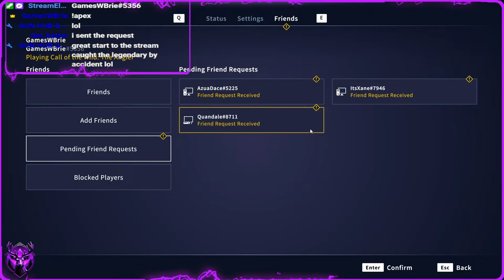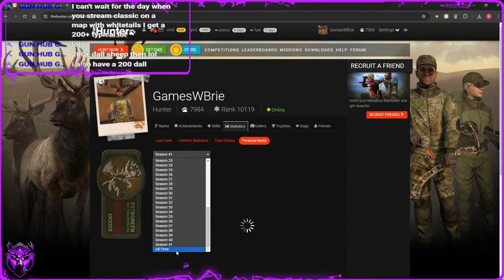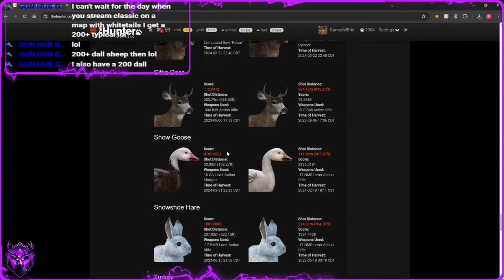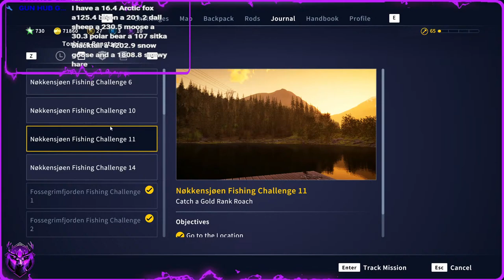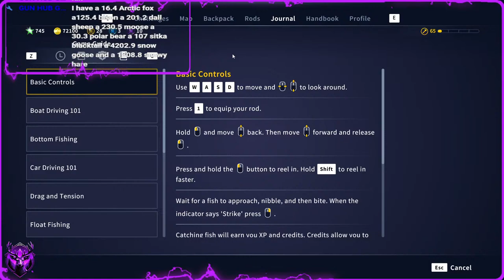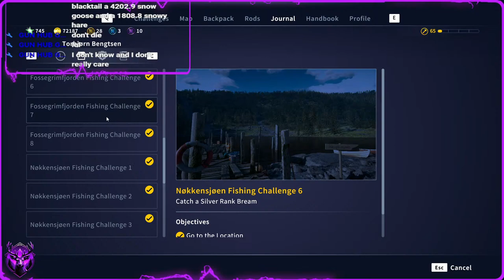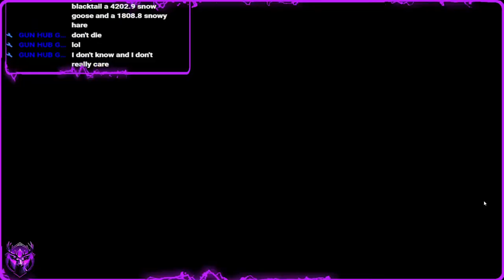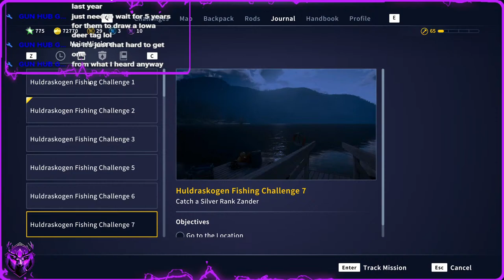Norway Fishing for Giants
Thank you all for stopping by to watch my content!

Links & Info

Hunting Gear
 Diamond Archery by Bowtech Prism Bow  -Bass Pro Shop
  55lbs 26" Draw Length
 Vendetta Arrows 400spine  -Scheels Outfitters
  Cut to 28"
 Cupid Bow Case  -Amazon
 Broadheads G5 Montec  -Walmart

PC Specs
 Windows 10 OS
 OBS For Recording and Streaming
 Wondershare 12 by Filmora for Editing
 Photopea Website for Thumbnails
 1050ti Graphics Card (idk the brand)
 Intel i5 12th gen CPU
 CamPark 1080p Autofocus Webcam
 HyperX QuadCast Mic
 Headset Turtle Beach Recon Spark White/Purple

IRL Filming Gear
 Canon PowershotSX740 HS 4k Vlogging Camera
 Minolta 4K with Infared Night Vision Camcorder
 My iPhone 12 🤣
 Suction Cup camera mount for in Vehicles
 24"-67" Tripod
 Bow Stabilizer Mount for Cameras/Phones
 And my own 2 hands

Special Thank You to all of my supporters!